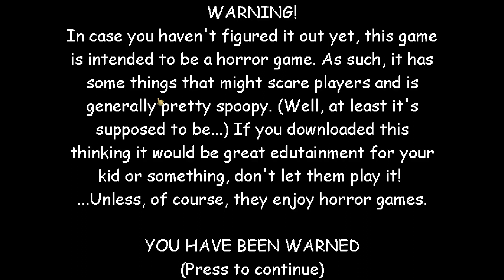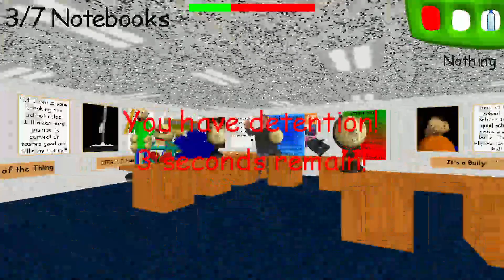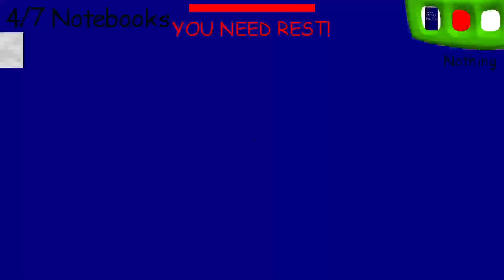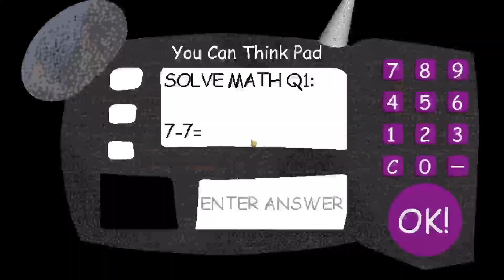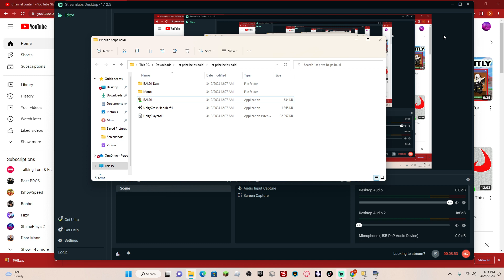1st prize helps baldi [baldi's basics]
that was my 1st time beating it